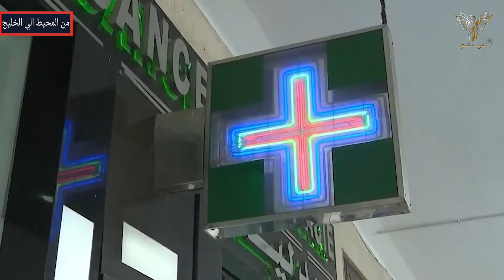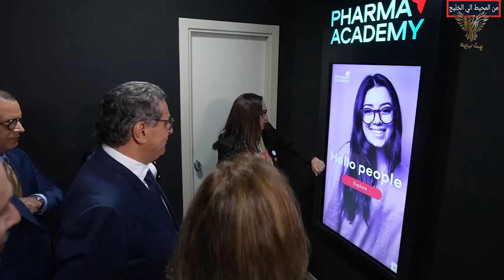كيف تحول المغرب الي أكبر مصنع للأدوية والتخزين في إفريقيا و أصبح يعرف بصيدالية العالم النامي؟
.✅قناة (عرب شوArab show+) الجديدة 🎉

 يسعى المغرب بقوه لتعزيز قدراته الانتاجيه وتحقيق استقلالية في مجال الأدوية مستفيدا من موقعه الجغرافي الاستراتيجي في شمال افريقيا المغرب . خاصة بعد تدبيره الجيد لجائحه كورونا يهدف بخطا حثيثه الى تكوين مخزون
استراتيجي من الادويه تكون في متناول كافه المغاربه عبر تخفيض الضريبه على القيمه المضافه وتخفيض الرسوم على المنتجات صحيه والمستلزمات الطبيه وشبه الطبيه المستورده .
فالمملكه تخصص ميزانيه اجماليه تبلغ ملياري درهم سنويا لشراء الادويه باتت اليوم تتوفر على واحده من اكبر الصيدليات في افريقيا الصيدليه المركزيه بمدينه برشيد صيدليه عملاقه بسعه تخزين يوميه تبلغ 100 طن من الادويه تخزن اكثر من 1000 صنف من الادويه 40% منها مرتبطه بعلاج الامراض المزمنه فضلا عن 400 منتوج صحي اخر تزود يوميا حوالي 3000 مركز صحي عمومي بينها 80 مستشفى طموحات المغرب تتجاوز تحقيق الاكتفاء الذاتي من الادويه لتشمل تعزيز مكانته كمركز اقليمي للصناعات
الدوائيه من خلال ادماج البحث صيدلاني وتطوير السرير وتصنيع و تسويق المنتوجات البيو صيدلانيه ذات الضروره الكبرى .
بتالي المغرب ماضي نحو تحقيق سيادته في مجال الصحة  تنفيذا للرؤيه الملكيه الراميه الى جعل المغرب قطبا بيوتكنولوجيا لا محد عنه على صعيد افريقيا والعالم في هذا السياق يبرز مصنع بن سليمان لتصنيع اللقاحات المضاده للاوبئه الذي تطلب انجازه تعبئه استثمارات تتراوح ما بين 400 و500 مليون يورو و سيساهم هذا المصنع في تامين السياده اللقاحات للمملكه المغربية وسيلبى المغرب  اكثر من 70% من احتياجات المملكه واكثر من 60% من احتياجات القاره الإفريقية التى يتجاوز عدد سكانها المليار نسمة
كما أن تحقيق السياده الدوائيه في المغرب يمثل خطوه الإكاستراتيجيه نحو الاستقلال الصحي وتحقيق التنميه المستدامه بفضل رؤيه ملكيه طموحة
 وبإستثمارات متزايده في هذا القطاع يسير المغرب بخطا ثابته نحو مستقبل صحي امن ومستدام علاوة على ذالك المغرب اليوم   يلبي نحو 70% من حاجياته من الادويه بما في ذلك الادويه الجنيسه وفق تصريحات وزير الصحه خالد اييت الطالب و يتوقع ان تصل نسبة  الإنتاج المحلى للأدوية 90% بحلول 2030  و لهذا تم  احداث الوكاله المغربيه للادويه والمنتجات الصحيه .
بتالي توطين الصناعات الدوائية بالمملكة سيساهم في خفض أسعار الأدوية في المغرب بشكل نسبي لأنه سينتج محليا و ليس مستورد بالعملة الصعبة...
كما قامت الإستراتجية الملكية على تعميم التغطيه الصحيه لكل المغاربة تقريبا بعد أن كانت تشمل  11 مليون مغربي فقط و اليوم يذهب المغرب نحو تعميم التأمين الصحي ليصل الي قرابة 40 مليون مغربي وهذا المشروع الملكي هائل و يحتاج الي ميزانية ضخمة و دعم حكومي لتلك الصناديق ...
بتالي التعويل على الإنتاج المحلى للأدوية و تمعميم التغطية الصحية على كل المغاربة هو أمر جد ايجابي لتطوير قطاع الصحة في المملكة المغربية ولكن هذا لم يضمن الي الأن إنخفاظ أسعار الأدوية بالمملكة لذالك قام الملك شخصية بإصدار عدة أوامر لتخفيض أسعار 70 نوع من الأدوية التى تشهد طلبا متزايد في سوق المغربية كما تم جعل العديد من الأدوية و اللقحات مجانية بشكل كامل لبعض الفيئات من المجتمع المغربي مثل جعل التلاحيق المتعلقة بالأطفال مجانية في مراكز الصحة العمومية العامة و هو اجراء سيادي تم اقراره منذ سنوات
و هذه الخطوات المندرجة ضمن ايطار إصلاح المنظومة الصحية بالمملكة المغربية محمودة .
وهذا ما يفسر أن 92% من الإنتاج المحلى للأدوية في المغرب يصدر الي أفريقيا.مع ارتفاع حصة الشركات المغربية في سوق الخليج العربي و التى رغم المنافسة الشرسة حجزة المغرب مكان لها في هذه الدول الصاعدة .

كما يركز المغرب في السنوات الأخيرة على تصنيع الأدوية ذات الأهمية الإستراتجية مثل أدوية السرطان عفانا وعافكم الله  و التى تحقق فيها المملكة نسبة تصنيع محلى تتتجاوز 90% و هي متوفرة في كل البلاد مع بعض الأدوية التى تتعلق بالأمراض المزمنة مثل الأنسولين لمرضي السكري ربي يشفيهم إن شاء الله .
و رغم هذا التقدم تبقي أمال المغاربة في تطوير قطاع الصحة أكثر طموحا حيث يريد العديد من المغاربة بناء المزيد من المراكز الصحية وطب الإختصاص و توفير الدواء لبعض الأمراض الغير دارجة .
و ما يمكن أن يساعد المغرب على تحقيق اهدافه هو انتشار مراكز تكوين الأطباء و الأطقم شبه الطبية في كل المدن المغربية ما يعني أن الخبرات المغربية متوفرة في البلاد و هذا الرصيد البشري مهم لنحاح أي تجربة في اي مجال طالما لديكا متخصصين في ذالك المجال.
كما أعطى الملك محمد السادس تعليماته في 9 يوليوز 2024
 بأن يشرع المركز الاستشفائي محمد السادس بإقليم الحسيمة والمركز الاستشفائي الزموري بإقليم القنيطرة في تقديم خدماتهما الصحية للمواطنات والمواطنين، بعدما تم استكمالهما؛ وذلك في سياق الجهود الملكية الرامية إلى إصلاح وتأهيل القطاع الصحي بالمملكة، وتحسين جودة الرعاية الصحية وتوفير الخدمات الطبية المتقدمة للمواطنات والمواطنين في مختلف أنحاء البلاد.
ومن شأن المركز الاستشفائي محمد السادس بإقليم الحسيمة، الذي تبلغ طاقته الاستيعابية 250 سريرا، والمركز الاستشفائي الزموري بإقليم القنيطرة، الذي تبلغ طاقته الاستيعابية 450 سريرا، أن يساهما في تحسين مستوى الخدمات الصحية بالإقليمين، وتوفير بنية تحتية صحية واجتماعية للقرب ذات جودة عالية تلبي احتياجات المواطنين من حيث العرض الصحي.
كما تواصل لجنة تتبع وتنفيذ المشاريع الصحية بجهة بني ملال خنيفرة اجتماعاتها لمواكبة سير عملية تنفيذ هذه المشاريع، المدرجة في إطار اتفاقية الشراكة المبرمة بين مجلس وولاية جهة بني ملال- خنيفرة، ووزارة الصحة والحماية الاجتماعية، بتكلفة مالية تقدر بنحو مليار و300 مليون درهم.